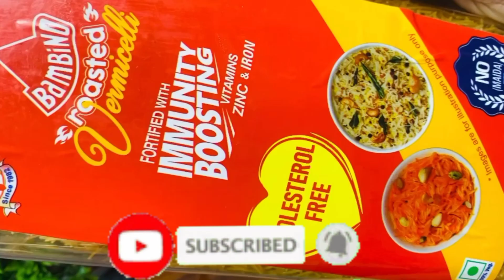Hotel style Chowmin Seviyan Se Bankar tair hai| Veg Vermicelli Upma| Veg Chowmin Recipe